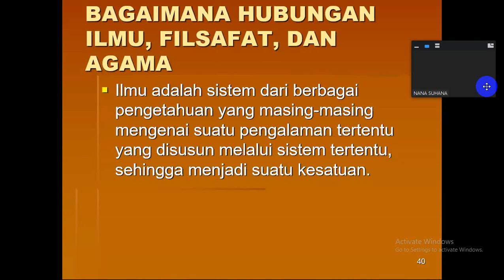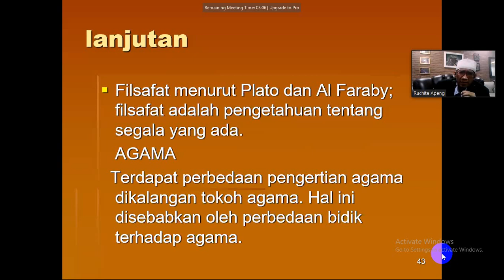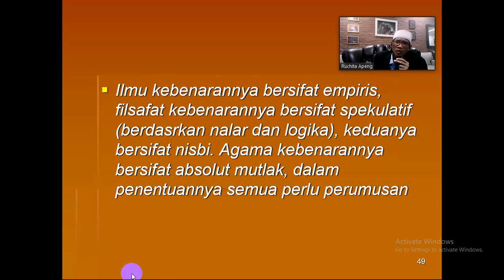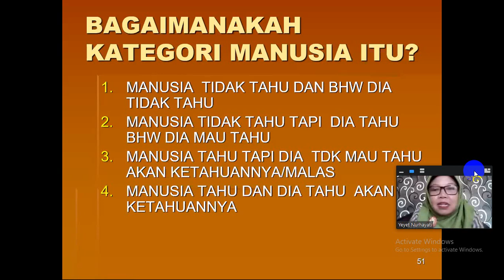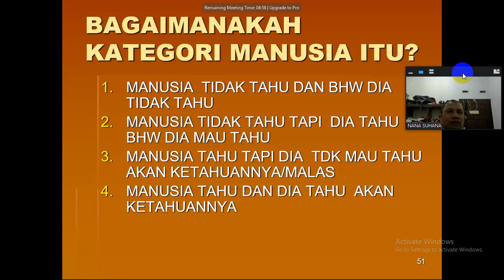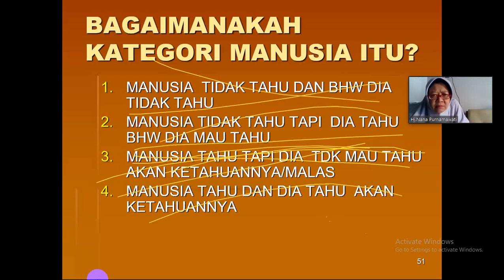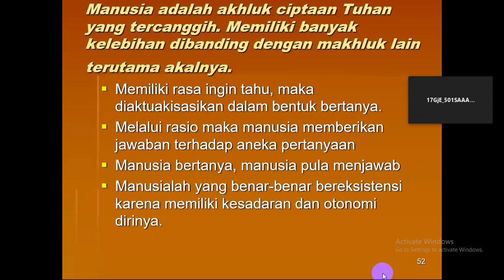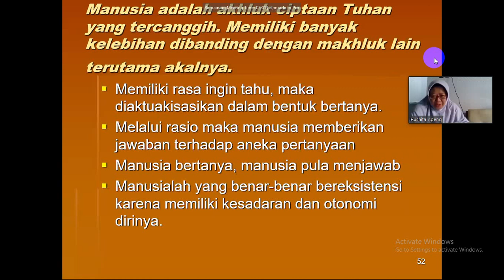FILSAFAT MANAJEMEN PENDIDIKAN SESI 2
Semoga pandemi covid 19 segera berakhir dan kembali normal sehingga kegiatan tatap muka bisa kembeli normal.